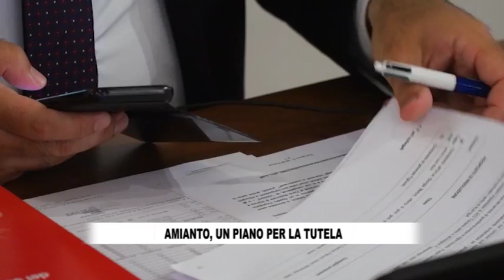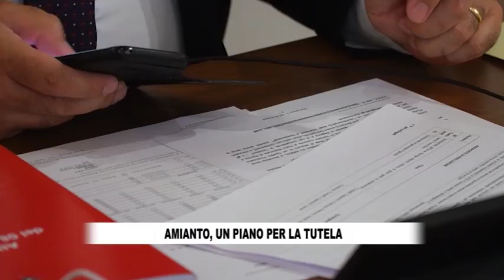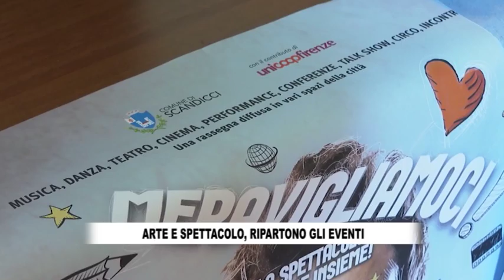RTV38 - LA VOCE DEL CONSIGLIO 691